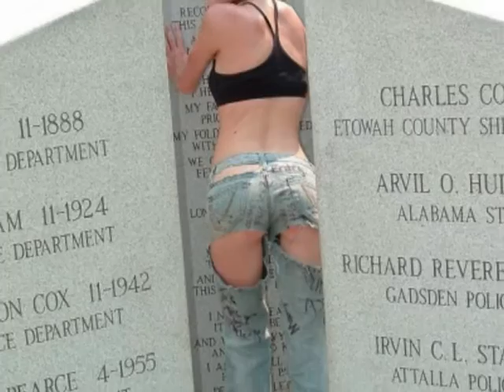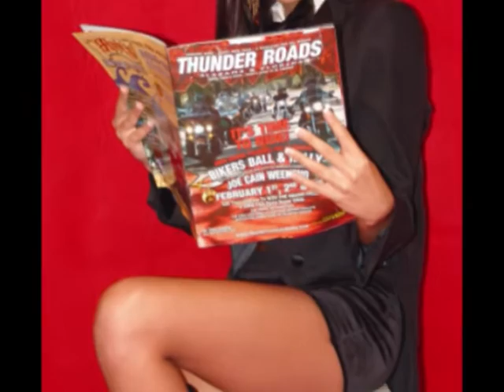Arledge Productions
models